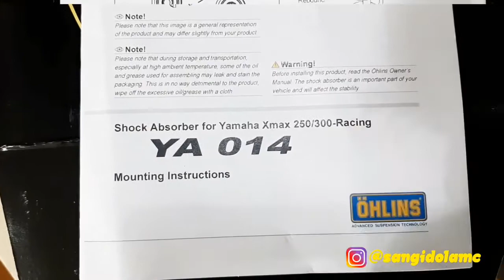Review Tips Setting Preload di Suspensi Shock Breaker Motor Ohlins - By : SAID MC (+)(22.8.21)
Kenyamanan berkendara menjadi syarat mutlak dalam berkendara, salah satunya adalah suspensi 👍😎 Terutama kendaraan bermotor roda dua 🏁

Minat ??? Langsung aja hub ⬇️
OHLINS INDONESIA 🇮🇩👍
Jl. Cikini Raya, No. 70 - Menteng, Jakarta Pusat